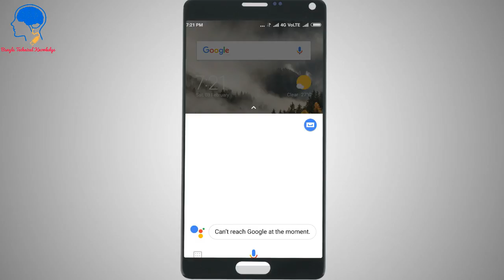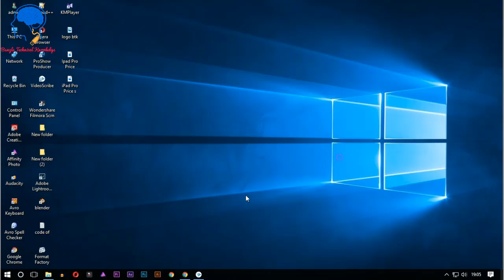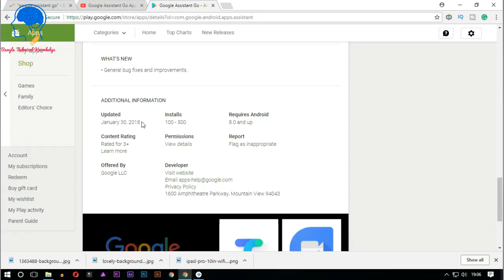Google Assistant Go(GO Edition) - Latest Android App 2018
Google Assistant Go Is a New Version Android App. Google Assistant Is  Exclusive Google Products. Google Assistant is Comfortable With Latest Version Android App.
With the Google Assistant Go, you can:

 Make quick phone calls on the go
 Send text messages
 Play music
 Navigate places
 Preview your upcoming events
 Weather information
 Answers